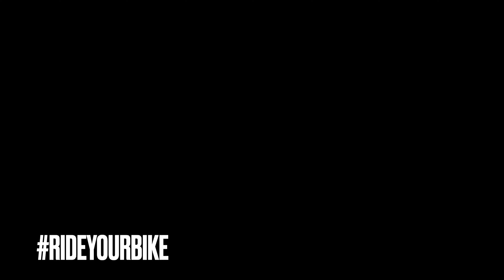#003 Where are the bike lanes?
Riding from Leoia to Bilbao... but met with the lack of a bike lane for a dodgy 4km stretch.